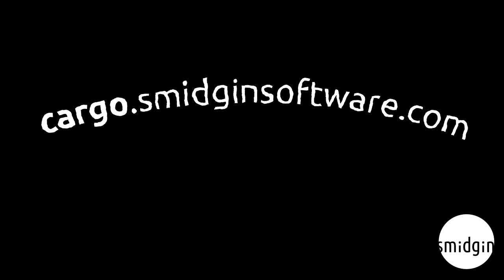S. Cargo Adventure Game Trailer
Someone's stolen the postie's shell!

Join Cargo in the adventure, exploring the world from a snail's point of view. Solve puzzles and collect items to work your way to the top of the tree, where the nefarious Bird awaits.

S. Cargo is now out of beta, and ready for download!

This game is free and open source software. Made with Blender, the GIMP, Inkscape and Audacity.